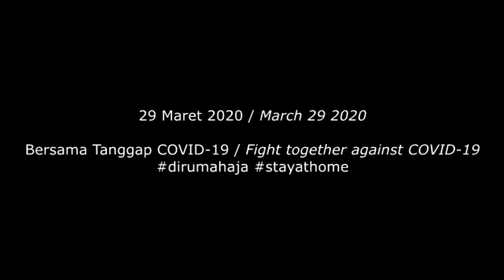Melukis Pemandangan Alam untuk Pemula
Halo penonton.. kali ini Artery Melukis Pemandangan Alam untuk Pemula dengan menggunakan bahan yang sama seperti video yang lalu yaitu kerayon. Selain murah kerayon juga mudah didapat di toko-toko buku maupun mainan anak-anak. Semangat beraktifitas walau tetap DiRumahAja. Mari Menggambar ! Selamat menonton. 😊

About Music

Music 1
Title: HipJazz

Music2
Title: Adventure

This is a free song and you can use it in your videos.
You can use the music for free in your multimedia project (online videos (Youtube, Facebook,...), websites, animations, etc.)
as long as you credit the artist.